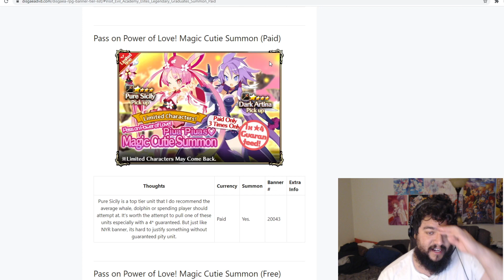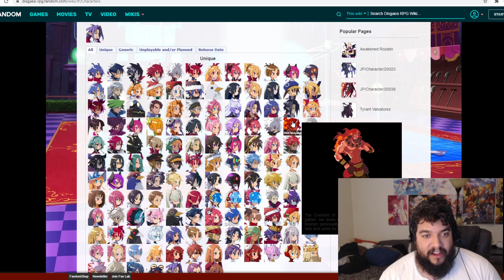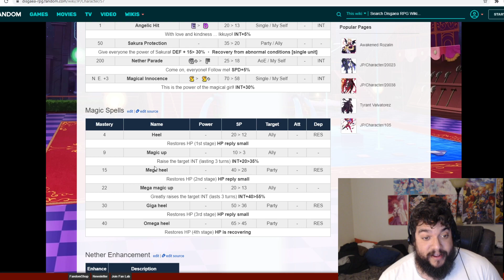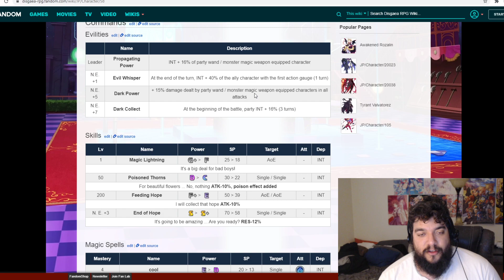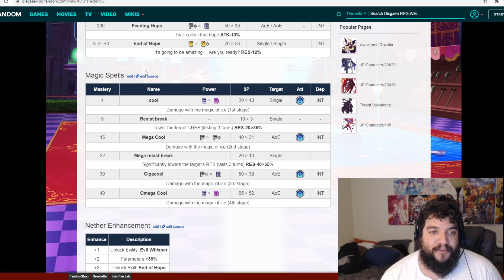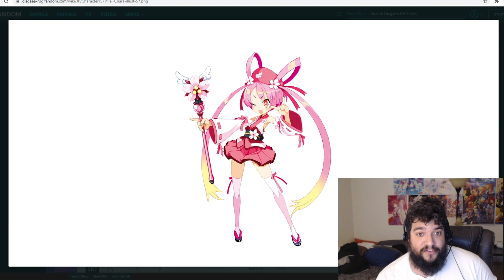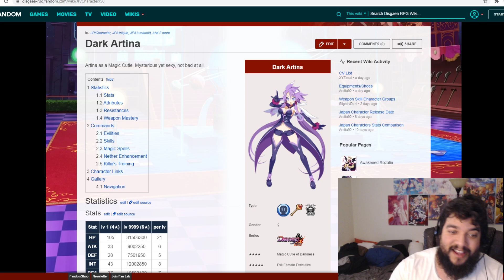THE NEXT BANNER YOU MIGHT WANT TO SAVE FOR! PURE SICILY & DARK ARTINA DETAILS! (DISGAEA: RPG)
Here is the discord link!

Demon Slayer Gacha Game Channel!